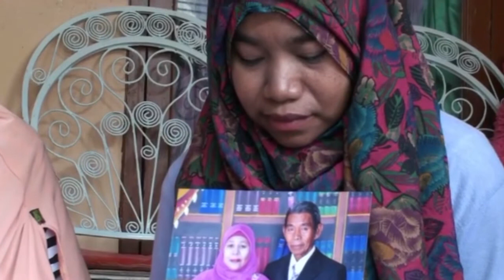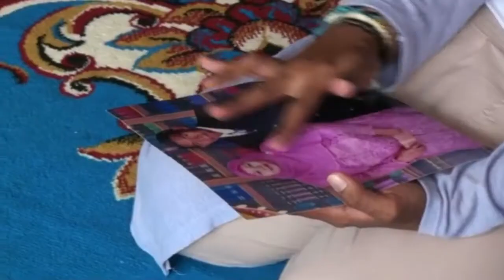KELUARGA ABK KM MULTI PRIMA MINTA PENCARIAN TERUS DILAKUKAN